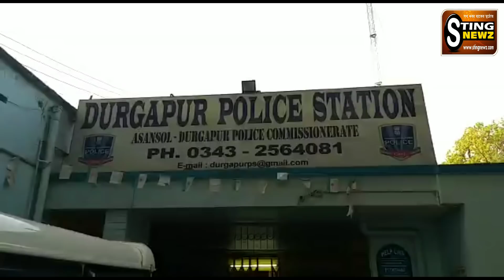অনেকে যোগাযোগ করলেও কাদের বাধায় বিজেপিতে যোগদান করতে পারছেন না, শুনুন প্রার্থী সৌমিত্র খাঁ-এর মুখে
অনেকে যোগাযোগ করলেও কাদের বাধায় বিজেপিতে যোগদান করতে পারছেন না, শুনুন বিজেপি প্রার্থী সৌমিত্র খাঁ-এর মুখে।